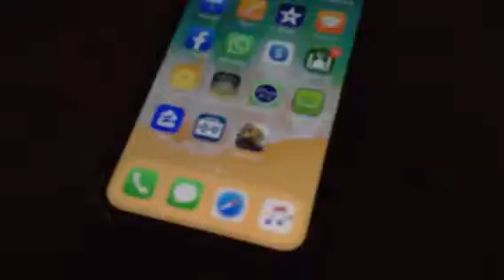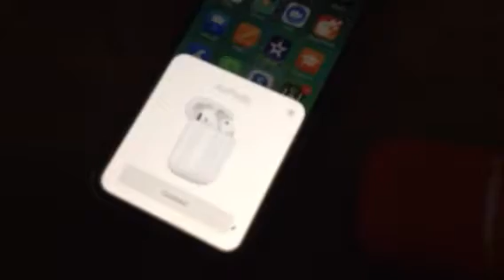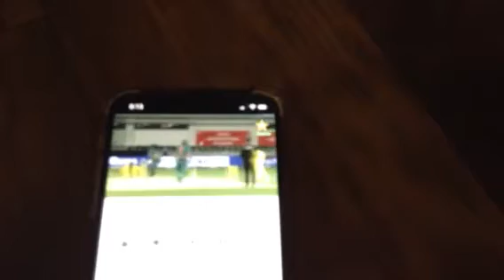The Perfect FAKE AirPods